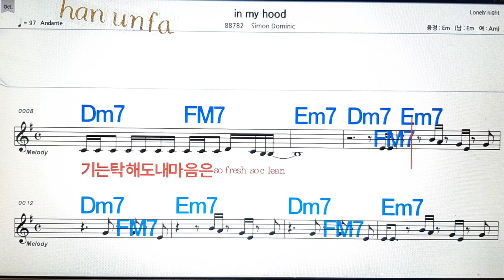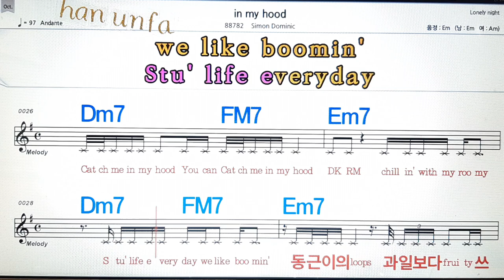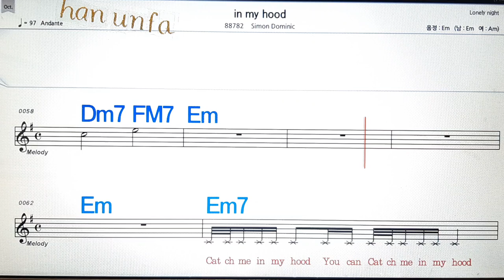In my hood/Simon Dominic💋노래방, 통기타 , 코드 큰악보, 가라오케, 반주💖Karaoke, Sheet Music, Chord, MR